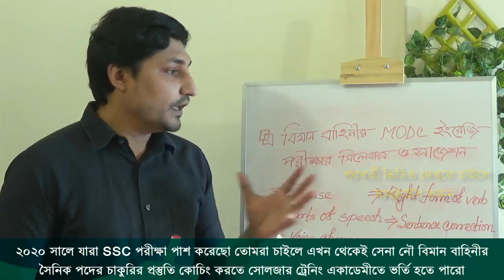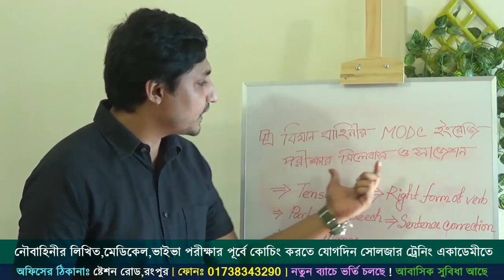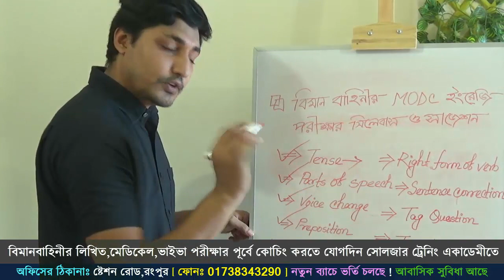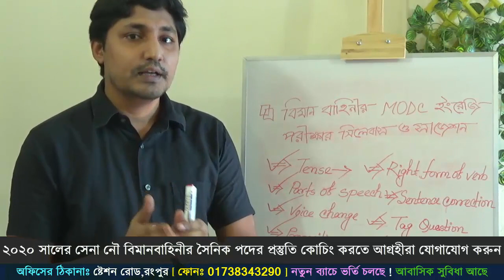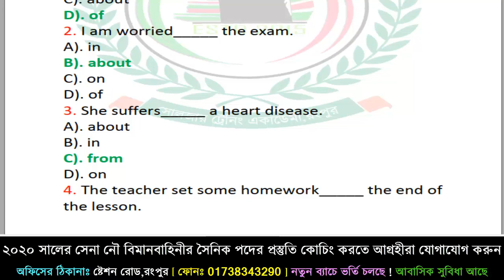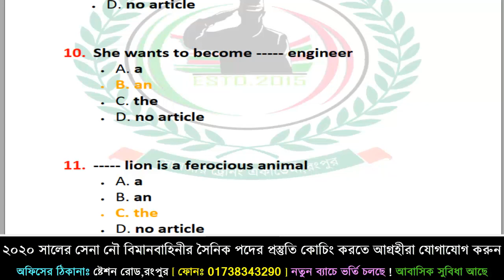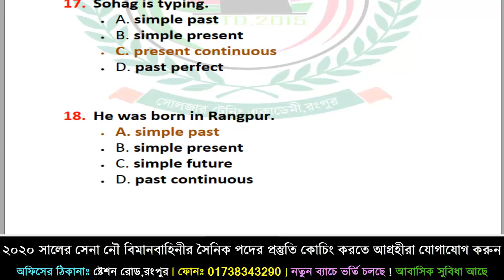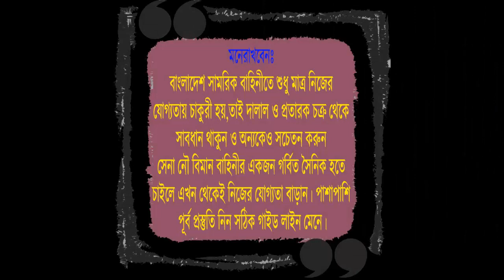বিমানবাহিনীর MODC পদের ইংরেজি পরীক্ষার মডেল প্রশ্ন !! বিমানসেনার সেরা প্রস্তুতির জন্য এই সাজেশন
বিমানবাহিনীর MODC পদের শিক্ষার্থীদের জন্য এই ভিডিওটি

২০২০ সালের জন্য সেনা/নৌ/বিমান বাহিনীর অফিসার অথবা সৈনিক পদের জন্য মেডিকেল+লিখিত+মৌখিক পরীক্ষার কোচিং করতে চাইলে কল দিন- 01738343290.
কোচিং_মেয়াদঃ ১৫ দিন/ ১ মাস/ ২ মাস